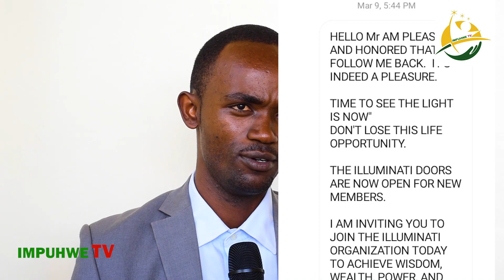Ev. Shafi wandikirana na Illuminati yatubwiye abakomeye bayirimo nuburyo bamuhaye amafaranga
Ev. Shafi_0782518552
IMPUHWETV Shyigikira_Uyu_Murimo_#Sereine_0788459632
WHATSUP GROUPS
Follow this link to join my WhatsApp group IMPUHWE TV RWANDA
Join Impuhwe TV Telegram group. 🤛🤛👆👆👆👆👆
Sereine

IMPUHWE TV is a channel with editorial line specialized in EVANGELISM, SOCIAL AND ECONOMIC DEVELOPMENT. Our Purpose is EDUCATION and ADVOCACY